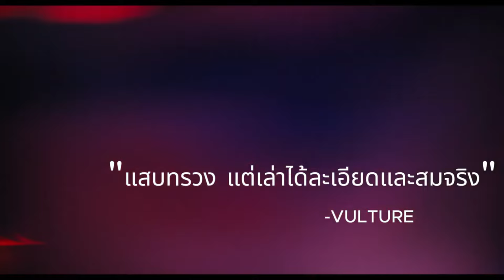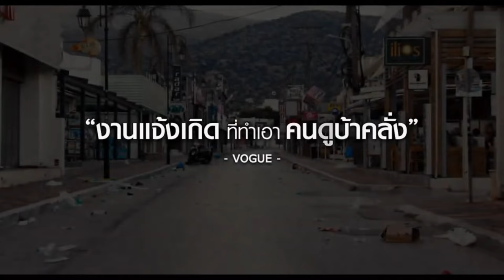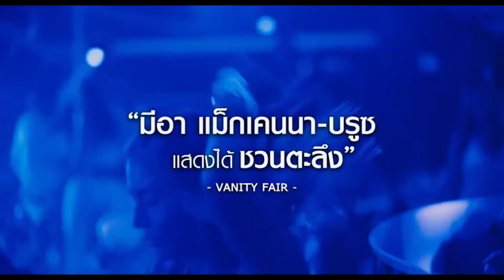รีวิว / HOW TO HAVE SEX ซิงนั้นสำคัญไฉน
เข้าใจนะเพราะ มีลูกสาว
เคยคิดอยากจะสอนอะไรสารพัด
แต่สุดท้ายก็ต้องปล่อยให้เค้าเรียนรู้ และเติบโตเอง

29 กุมภาพันธ์ ในโรงภาพยนตร์

ปล.คิดถึงสมัยเปิดเพลงที่สมุยเลย ปาร์ตี้กันแบบนี้แหละ
ไม่เหมือนปาร์ตี้ในหนังเมกัน
ช่วยสนับสนุน โดยการ กดไลค์ กดแชร์ และ กด ติดตาม (Subscribe) หรือ จะร่วมด้วย ช่วยโดเนท ที่ ธนาคารไทยพาณิชย์ SCB ชื่อ วัชรพงษ์ ปฐมาขจรพงศ์ เลขที่ 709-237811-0